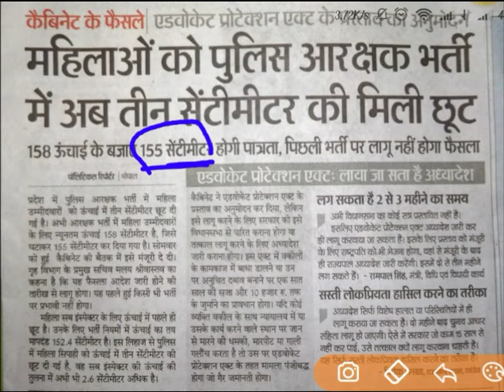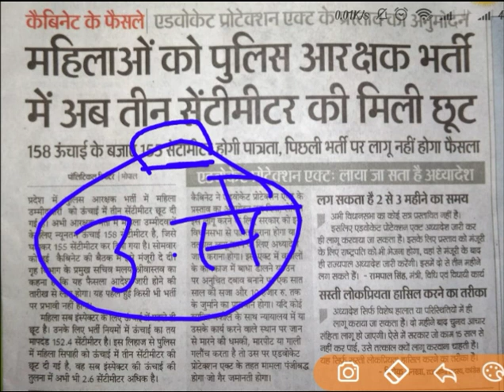खुशखबरी खुशखबरी पुलिस आरक्षण भर्ती में अब 3 सेंटीमीटर की मिलेगी छूट